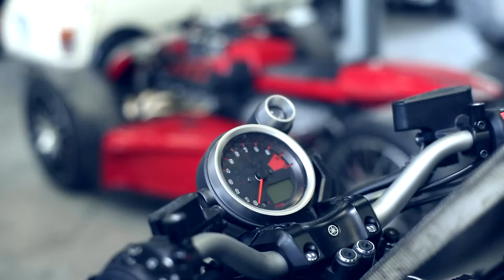VMAX HyperModified Bikes introduction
Take the world's best biking brains, those with imagination, tools, mettle and metal to transform an iconic machine, the Yamaha VMAX, into something even more individual.

Ludovic Lazareth is one of the Custom Builders who took this unique opportunity to create a hyper-modified masterpiece.

Frenchman Ludovic has a factory in Annecy-le-Vieux, near the Swiss border, where he turns out two, three and four-wheel creations -- including unique car/bike hybrids such as R1-engined bespoke quads and a supercharged 84bhp Yamaha TMax.